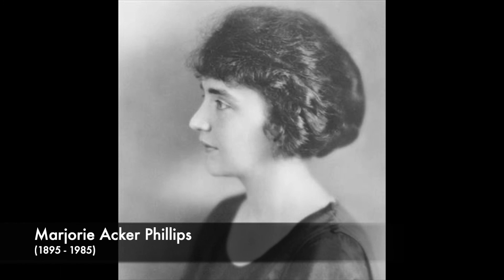Las artistas del Impresionismo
Al hablar de Impresionismo solemos pensar en referentes masculinos de gran importancia como Manet, Renoir, Monet, Degas o Pissarro entre otros muchos, pero… ¿Y las mujeres? ¿No hubo pintoras o escultoras impresionistas?. En los libros de texto apenas encontramos menciones o referentes en este sentido. Con este video pretendemos demostrar que no fue así, y que existieron artistas coétaneas a los referentes masculinos que trabajaron en este movimiento artístico y participaron en las exposiciones del grupo. Algunas de estas mujeres se hicieron un hueco de una manera u otra en el mundo del arte, pero jamás obtuvieron su debido reconocimiento.

Puedes leer más en nuestro blog ARTENEA